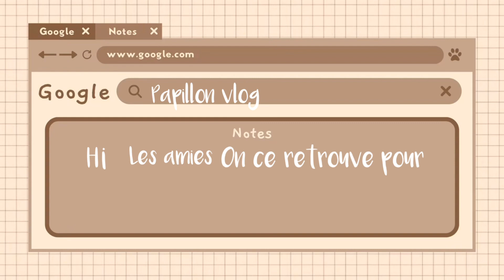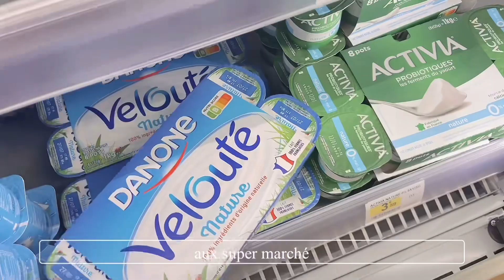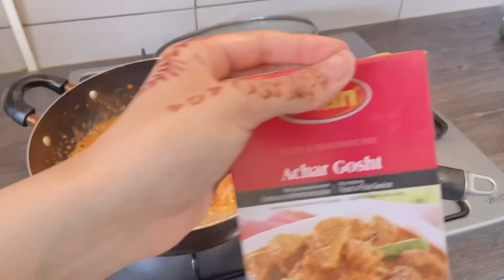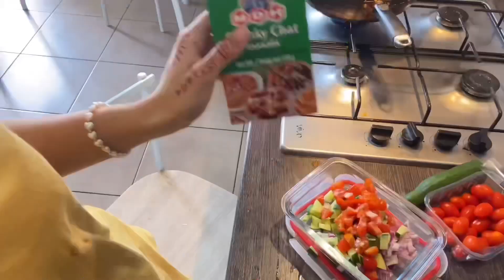Vlog / internship / painting 🖼️ / cooking 🥘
Hi 👋

J’espère que ce petit vlog vous aura plus 🦩

On ce retrouve dans une nouvelle vidéo 🎀

Byeeee 🎊

~Tags ~